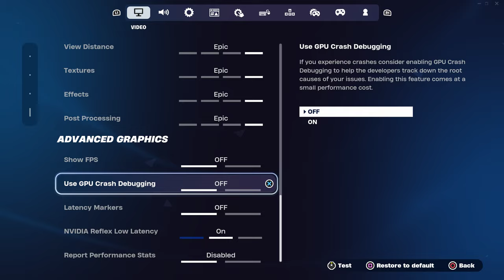Ranked Solo Build - We get a 🥈Silver feat KingUBZ fortnite galaxy EP54